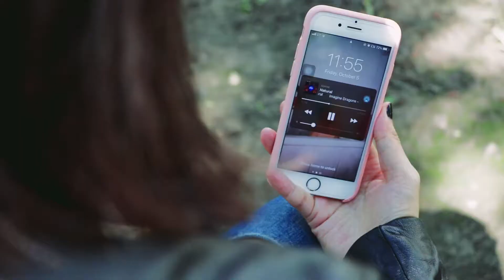聆翔運動藍芽耳機H3-耳機劇場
H3藍芽耳機的小優點❗

不會有線晃動的聲音，耳機線能屈能伸，超方便～

另外附兩種大小的耳塞，耳機上原本的耳塞適用於90趴的地球人的耳多呦～

實聽❗重低音渾厚飽滿👍 高音清澈通透👍 還有降噪設計👍 隔絕超雜環境噪音👍